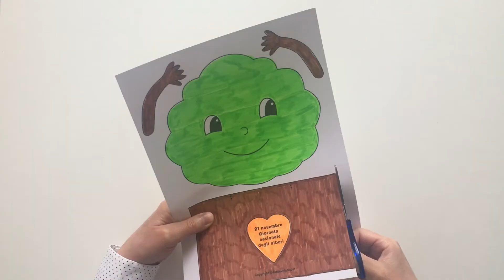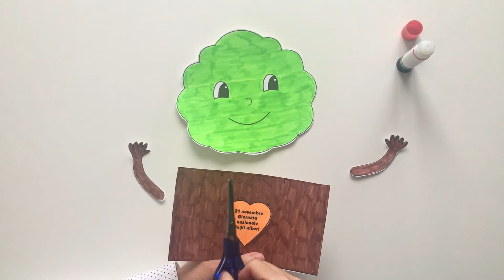Amico albero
sono disponibili i modelli.
Nella categoria "Educazione civica" del sito fantavolando.it potete trovare tante idee e materiali didattici.